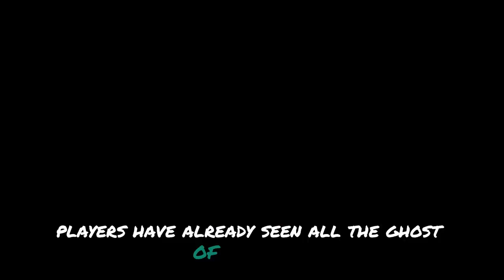Is Ghost of Tsushima Director's Cut on PC a Game Changer?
Is Ghost of Tsushima Director's Cut on PC a game changer? Find out in our comprehensive review! We delve into the stunning graphics, enhanced gameplay, and new features that make this version stand out. Discover if the Director's Cut brings a fresh experience to the PC platform and whether it's worth the upgrade. Join us as we explore the ultimate samurai adventure on PC!